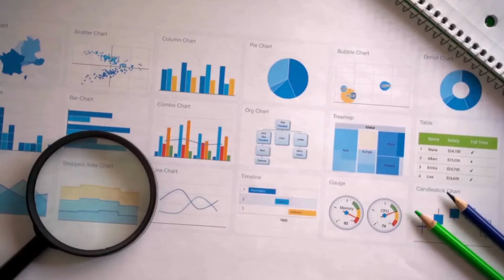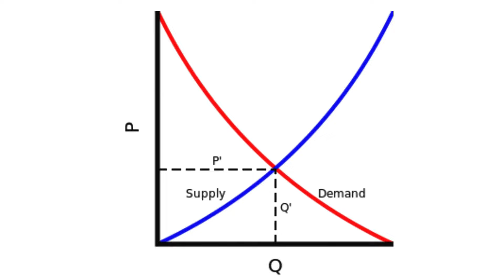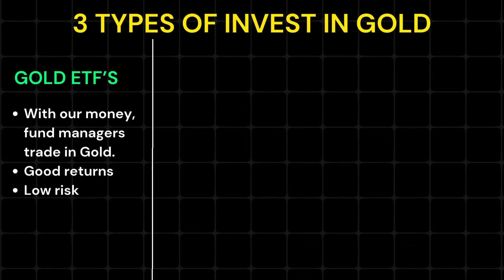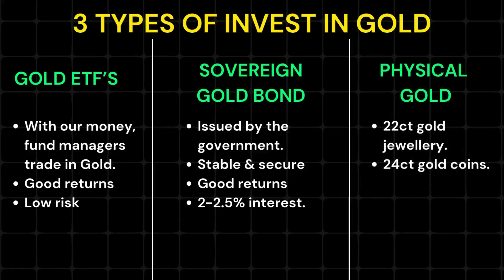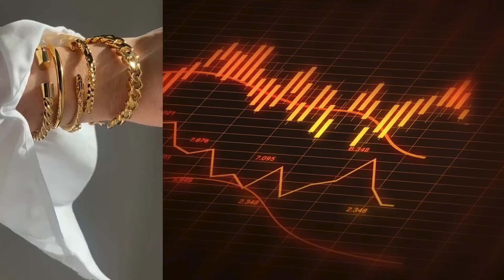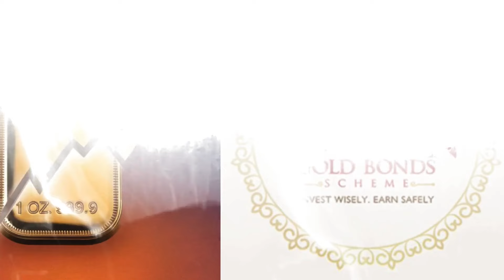Gold Investment आपके लिए Asset नहीं है | Gold में Invest करने से हो जाएं सतर्क | Bad Investment idea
Is gold jewelry a good investment? While it’s undeniably beautiful and holds cultural significance, it may not be the smartest choice for growing your wealth. In this video, we uncover the hidden financial pitfalls of buying gold jewelry, from high markups to poor resale value.

Before you splurge on that glittering piece, find out why it might not be worth it and discover smarter alternatives for preserving and growing your wealth.